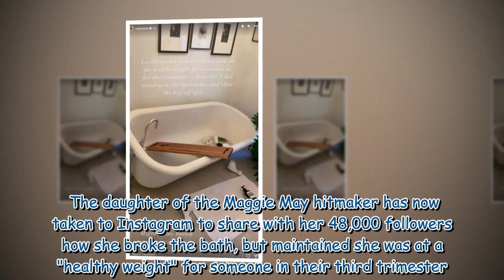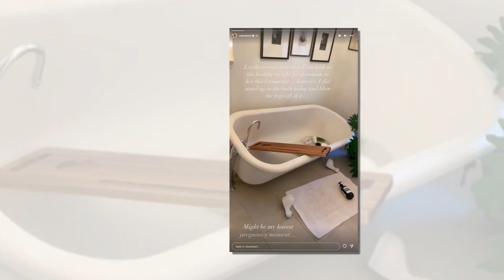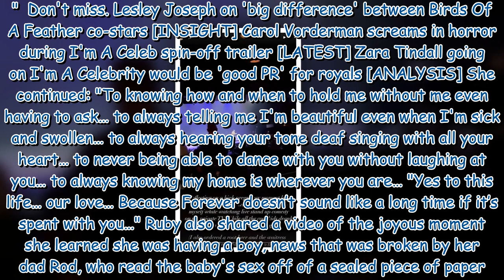Rod Stewart's daughter Ruby breaks bath in 'lowest pregnancy moment'